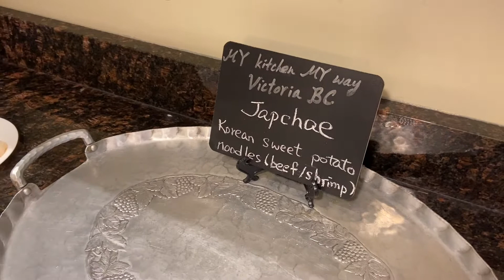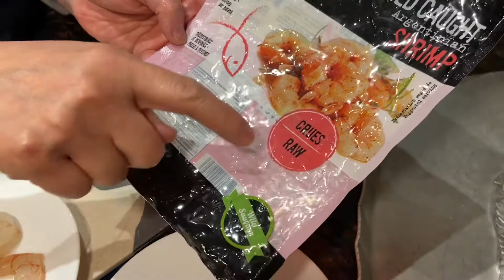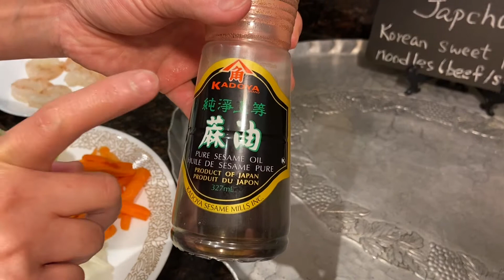韓式炒粉絲(純素、海鮮、牛肉）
懶人版，一次過滿足三個願望，清炒粉絲，又可以配牛肉、鮮蝦